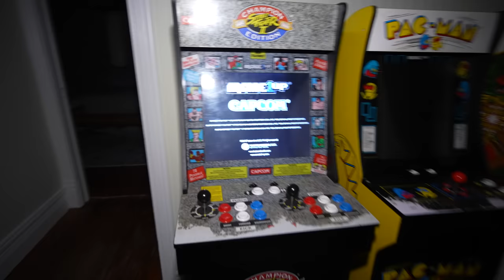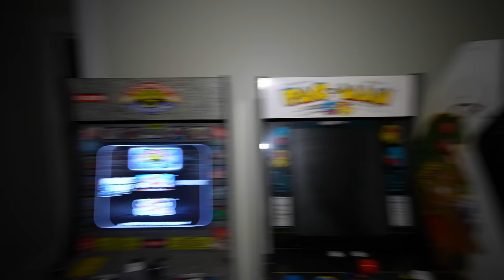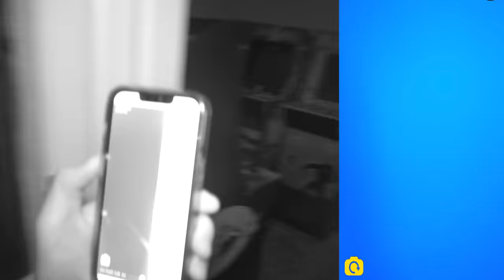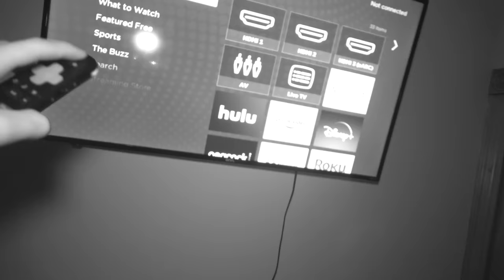The Night I Was ATTACKED By a DEMON Caught On Camera - The Haunted Demon Mansion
This was the night Jasko investigated the Haunted demon mansion when I was attacked by a demon... and it was all caught on camera. Experience the horrifying night when a malevolent demon attacked, all captured on camera at the TERRIFYING Haunted Demon Mansion. Join me as I recount this bone-chilling encounter, revealing the terrifying truth lurking in the shadows. Watch the gripping footage as I face the unexplainable. Don't miss this terrifying glimpse into the paranormal, as the night of terror unfolds before your eyes, but be warned, it's not for the faint of heart. The content youre about to watch is VERY SCARY. The content presented in our videos is intended to be enjoyed for entertainment. This is a full Movie Length video.

00:00:00 INTRODUCTION
00:02:50 INVESTIGATION BEGINS
00:11:28 SOMETHING EVIL IS HERE
00:25:08 LIGHTS OUT - ALONE
00:49:16 SEANCE IN EXORCISM ROOM
00:57:40 ATTACKED BY DEMON
01:12:29 DEMON SCARES THE SH*T OUT OF ME!

Jasko - Jasko travels to haunted locations all over the world.  He films his terrifying experiences at these locations.  Tonight, he stayed inside of a haunted cabin in the woods and had a terrifying demon encounter that he caught on camera.